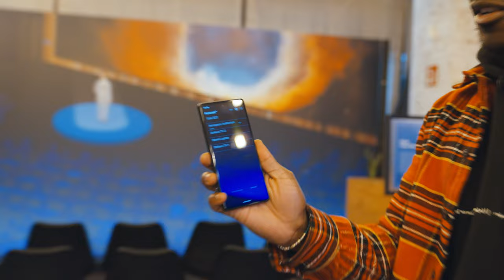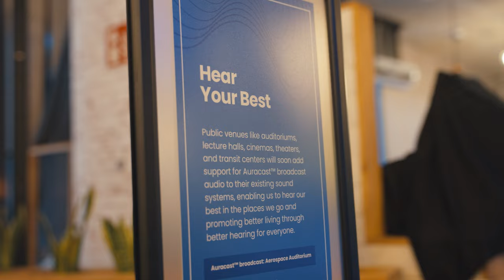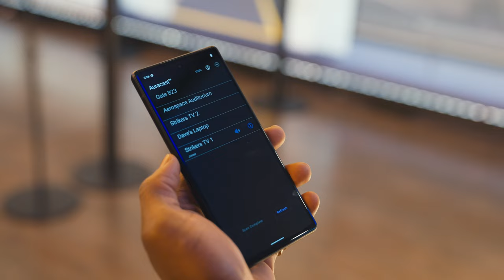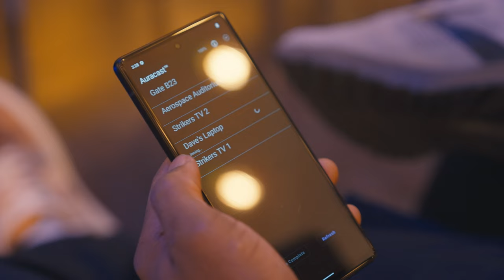Auracast Experience Enabled by Qualcomm-based Earbuds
AD | MWC is one of my favourite times of the year and for 2023, I got to check out the Auracast experience enabled by Qualcomm-based earbuds. What does this actually do? Imagine a future where you can tap into any audio around you, for example in a bar, at the airport gate, or when at home and you want to listen to your TV all to yourself or share a movie on a flight wirelessly over Bluetooth? It’s pretty awesome.